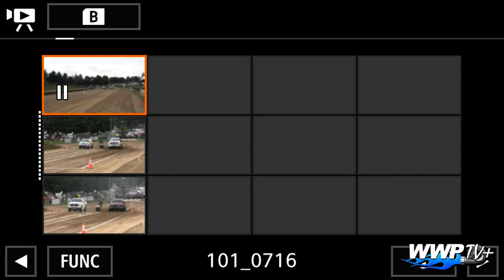Altered Farm Tractor Pulling from Dillwyn July 15 2023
Altered Farm is 466 ci with 2% allowance, Box Turbo is a Borg Warner S-300, 20.8x38 or an 18.4x42 and no cut tires, no water injection, no intercoolers, no cast flywheels allowed, no side shields, A Pump only on the injection.  Altered Farms at Dillwyn Virginia.  Follow Dragon Motorsports on the web

ORDER DRIVER VEHICLE DISTANCE POINTS
1 Mark Lawson 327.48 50
2 Bill Balderson Retirement Checks 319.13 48
3 Donnie Gochnour Workin Man Blues 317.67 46
4 Hunter Shifflett The Family Hooker 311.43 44
5 Kenny Baugher International 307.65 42
6 Joshua Knight Ford 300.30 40
7 Tommy Eppard Snortin Horse 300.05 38
8 Wayne Balderson Little Tractor 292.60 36
9 Kenny Sandridge ole Herman 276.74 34